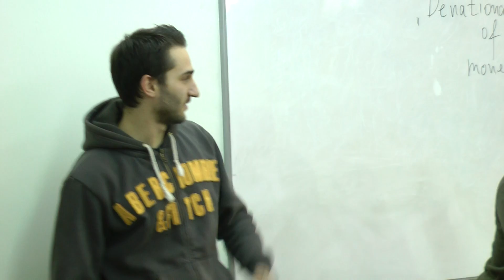Дебат "Bitcoins, Злато и Фиат пари" - част 2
Иван Георгиев и Калин Миков - икономисти от Експертния клуб за икономика и политика, Благовест Белев от Tavex Gold and Exchange. Кузман Илиев и Владимир Сиркаров - водещи на предаването Boom and Bust по телевизия Bulgaria оn Air.